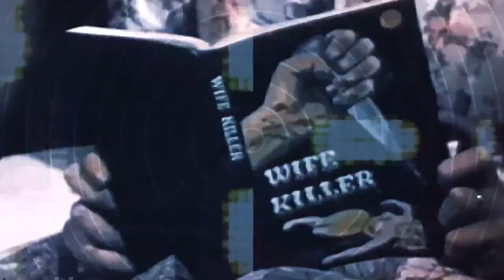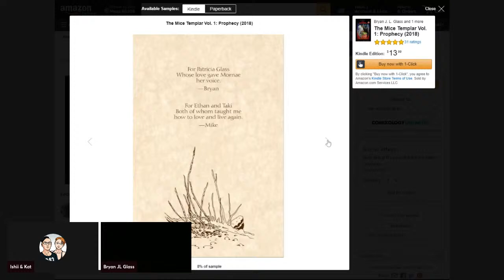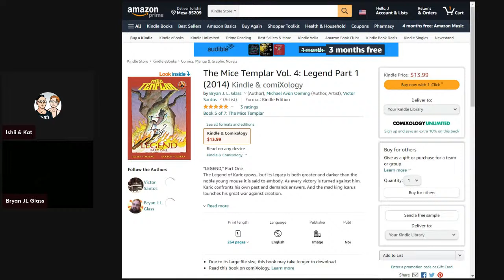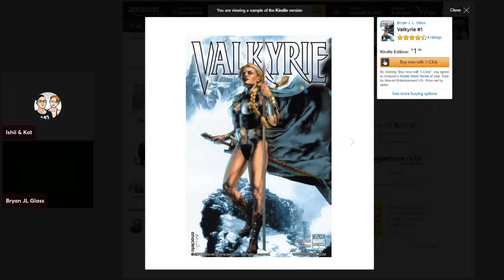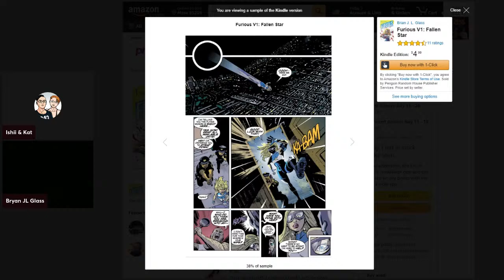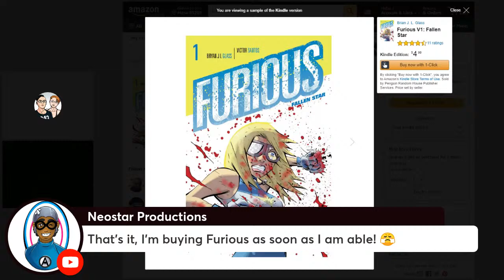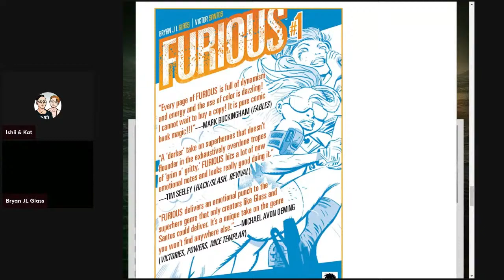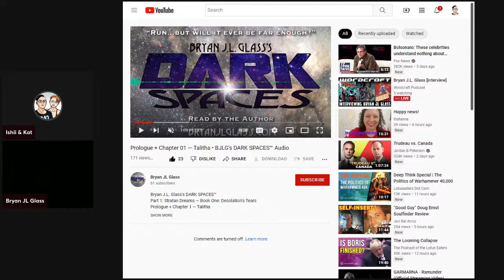WORDCRAFT: Bryan J.L. Glass [interview]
THIS EPISODE!
We interview two-time Harvey Award-winning writer, Bryan J.L. Glass!
Glass is the co-creator/writer of THE MICE TEMPLAR (image) and FURIOUS (Dark Horse Comics). He has written for ADVENTURES OF SUPERMAN, THOR: CROWN OF FOOLS, FIRST THUNDER, and VALKYRIE, as well as adapting MAGICIAN, the RIFTWAR SAGA. Special projects have included THOR: SON OF ASGARD video game and THOR: VALOR for Burger King's Kids Club.

He also has a bit of a "history" with UFO/Alien lore.